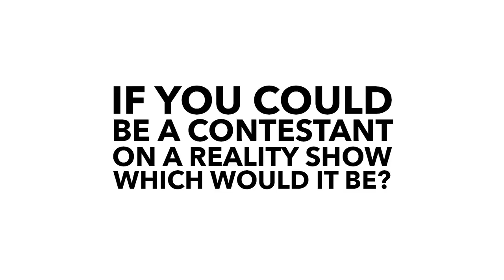Hello! Canada Pop Culture Questionnaire: Dustin Milligan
The Schitt's Creek star talks first crushes, reality TV and his love for all things Degrassi.